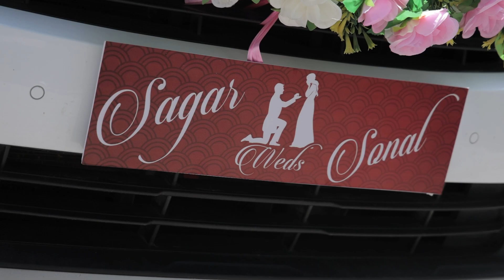008 SAGAR & SONAL MRG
008 SAGAR & SONAL MRG